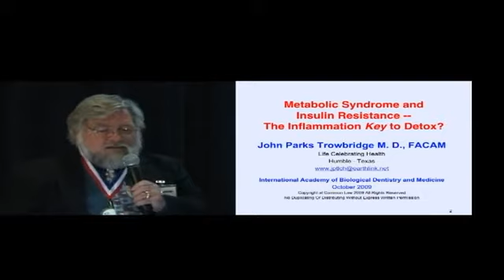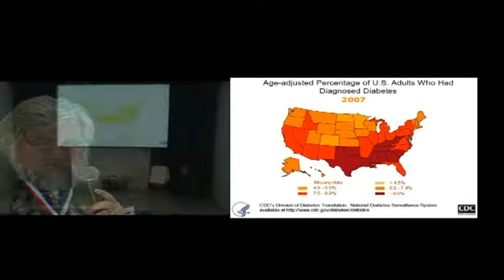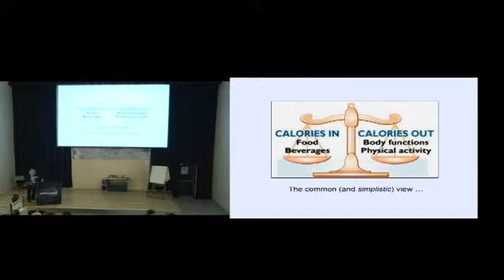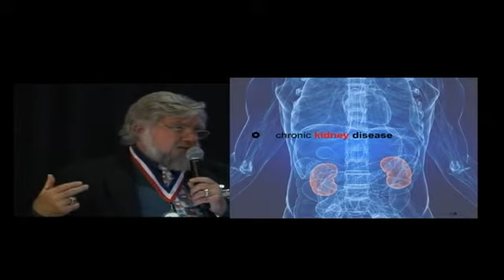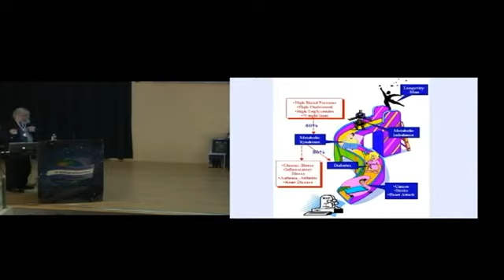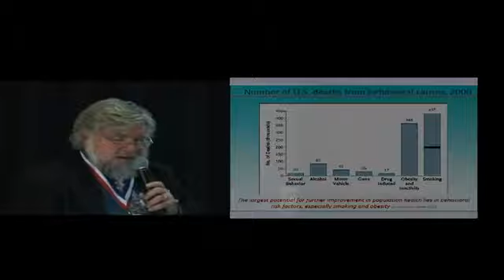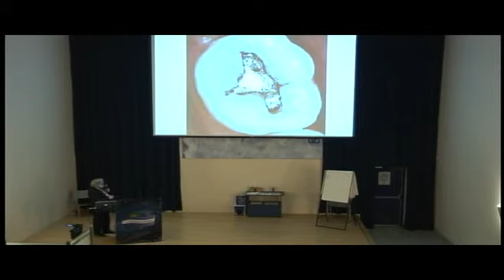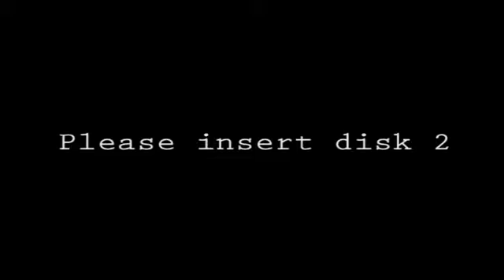Metabolic Syndrome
Metabolic Syndrome and Insulin: The Inflammation Key to Detox?

What is Metabolic Syndrome? How can insulin resistance influence our health? The answers you need to a healthier and longer life are uncovered! This revealing discussion demonstrates how metabolic syndrome is affecting our nation’s health as well as our personal health.

This presentation also includes appearances from Dr. Jimmy Gutman, Dr. Majid Ali, and Dr. Pentti Nupponen.

To schedule your personal consultation and start treatments …..
DIAL 1-800-FIX-PAIN or fax us at 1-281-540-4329

Congratulations on taking charge of your health and
we look forward to speaking with you!